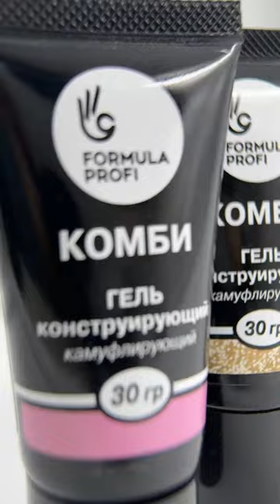Полигель Комби (Обзор+Мк)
Гель конструирующий «КОМБИ» от завода Формула Профи – это густой конструирующий гель, совмещающий в себе лучшие свойства геля и акрила, предназначен для укрепления, моделирования и восстановления ногтей. Прочный материал, комфортный в работе и лёгкий в опиле.

Подходит для всех типов ногтей и работает во всех технологиях наращивания. Данный гель не вызывает жжения в лампе и не растекается.

В коллекции 8 камуфлирующих оттенков с шиммером и без него, белый и прозрачный оттенки, что позволяет использовать Гель «КОМБИ» в качестве самостоятельного цветного покрытия или как крепкую основу под цветное покрытие.

Рекомендуется использовать Гель «КОМБИ» со специальной Вспомогательной жидкостью для смачивания кисти, она позволяет ворсу кисти плавно скользить по гелю, максимально равномерно распределять материал по поверхности.